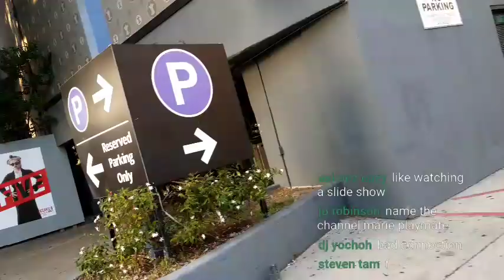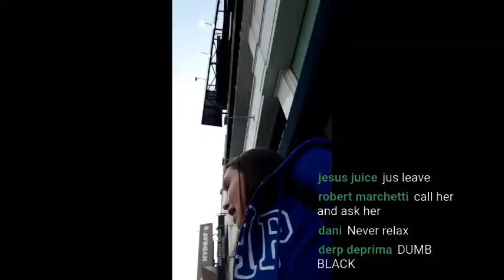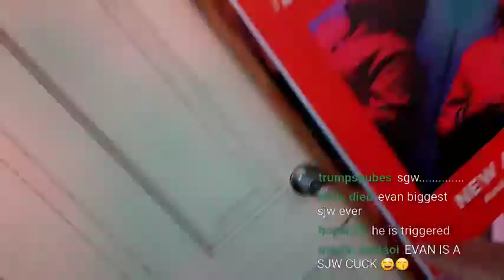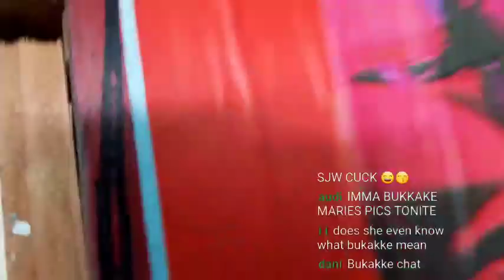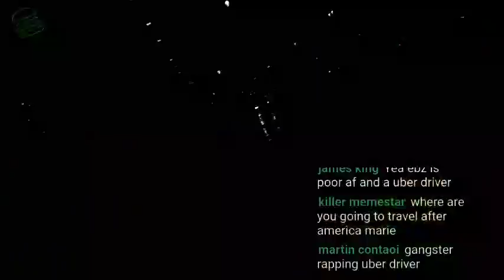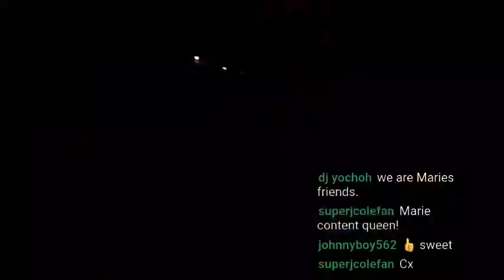Finding girls for RV trip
TTS 2$ Media 5$